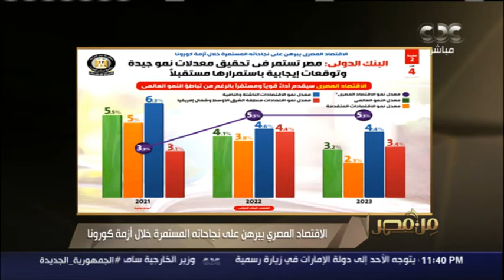الاقتصاد المصري يبرهن على نجاحاته المستمرة خلال أزمة كورونا.. والبنك الدولي يشيد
من مصر | الاقتصاد المصري يبرهن على نجاحاته المستمرة خلال أزمة كورونا   والبنك الدولي يشيد